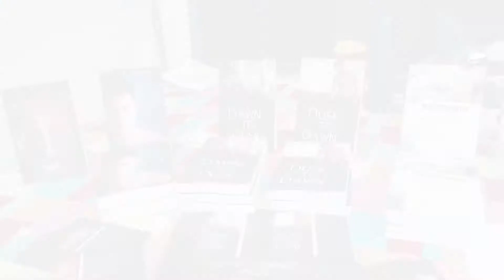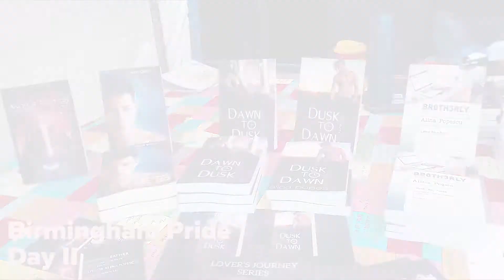Authors & Travel: Snapshots of my Birmingham Pride Trip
At the end of May, I traveled to Birmingham, UK, to attend Pride with my fellow author and friend, Taylin Clavelli. We've had loads of fun, as shown in the photos and short clips. We also sold some books :D